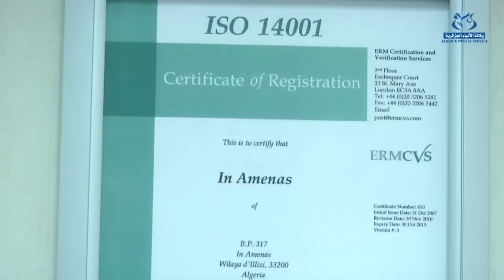المركب الغازي لتغنتورين ...سنتان بعد الاعتداء الإرهابي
الجزائر (وأج) - بعد سنتان من الإعتداء الإرهابي على المركب الغازي بتغنتورين عادت المنشأة الصناعية للعمل تدريجيا كما التحق مختلف العمال الجزائريون منهم والأجانب بمناصب عملهم لضمان السير الحسن لعملية الإنتاج بالمركب.